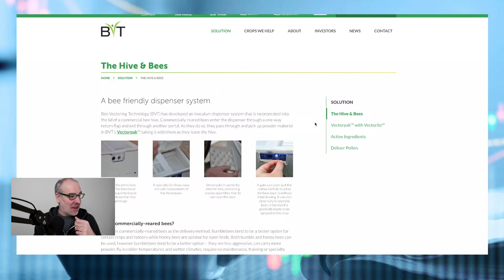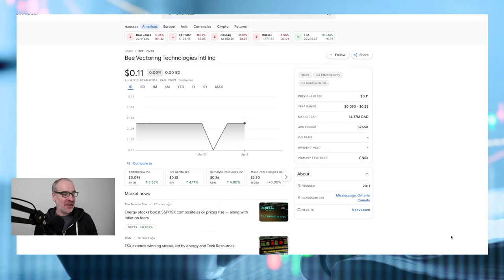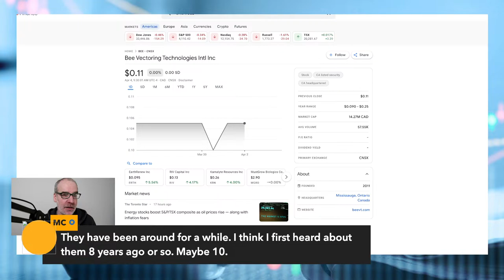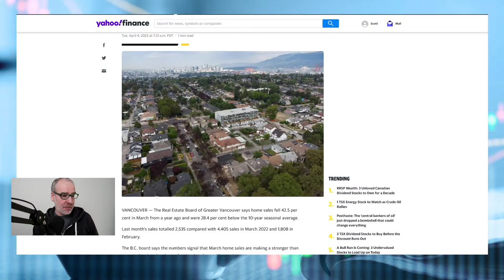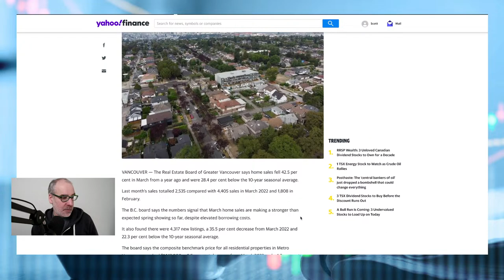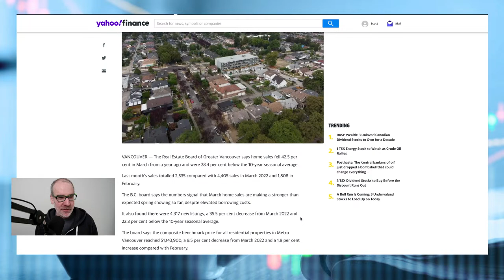Coffee Crew Finance | Live Stream | Ep: 124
Welcome to Coffee Crew Finance's latest episode, Episode 124! Our daily live stream happens every weekday at 8AM PST on YouTube, where we'll cover the most recent financial headlines and constructive market insights, offer practical advice on managing your finances, and answer your most pressing money-related questions.

Don't let this stimulating and informative conversation pass you by! Join us in Coffee Crew Finance and be a member of our group of individuals who share the same financial ideals and endeavor to improve their overall financial wellness.

The stocks & ETF's currently in my TFSA Wealthsimple TFSA Trade Portfolio are:

YTSL.NE - Tesla (TSLA) Yield Shares Purpose ETF
YGOG.NE - Alphabet (GOOGL) Yield Shares Purpose ETF
BAM.TO - Brookfield Asset Management Inc.
DIV.TO - Diversified Royalty Corp.
PSA.TO Purpose High-Interest Savings ETF
TSLA - Tesla Inc.
SOT.UN - Slate Office REIT
VDY - Vanguard FTSE Canadian High Dividend Yield Index ETF
VFV - Vanguard S&P 500 Index ETF
ETC - Evolve Cryptocurrencies ETF
BTC.Y - Purpose Bitcoin Yield ETF
RNW - TransAlta Renewables Inc.
CMC.V - Cielo Waste Solutions
GRN - Greenlane Renewables Inc.
BEP.UN - Brookfield Renewable Partners
T.TO - Telus Corporation

WEALTHSIMPLE TRADE - Use this link and get up to $3,000 in cash to trade stocks or crypto commission-free! Use this code ACZXKQ or the link below to sign up 🙌

SHAKEPAY - Have you tried Shakepay? Sign up with my link and we'll each get $10 to buy crypto:

I'll be building my investment portfolio on Wealthsimple. Wealthsimple Trade is Canada's first $0 commission stock trading app – sign up to start your own investment account & you'll get $10 to trade.